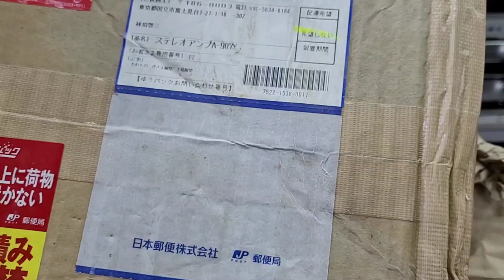Amply onkyo a 907x size 21.5cm ghép loa mini, bookshelf quá ok.giá 2.2tr lh 0966594581 & 0979891682